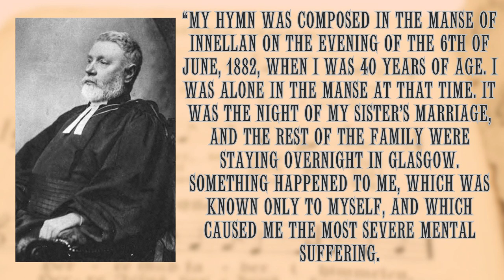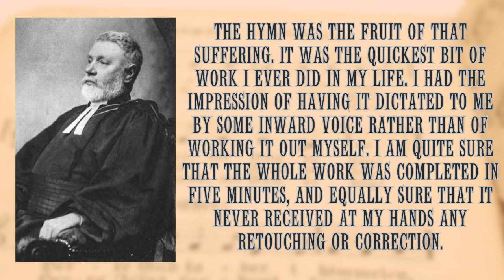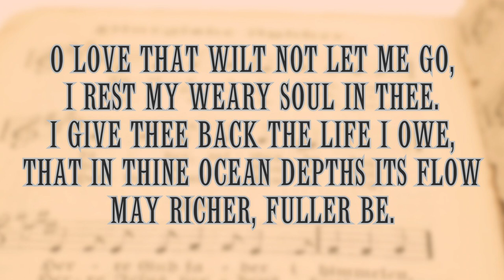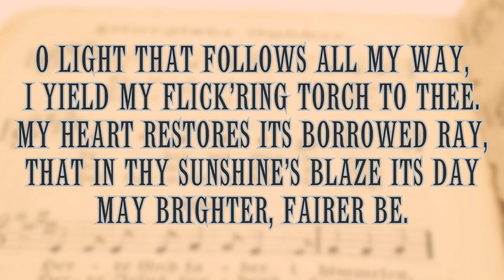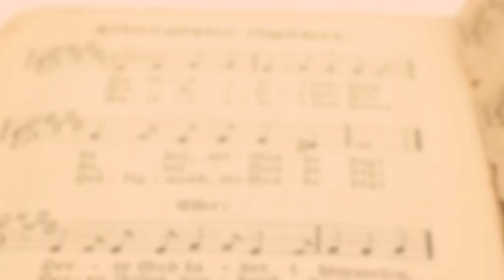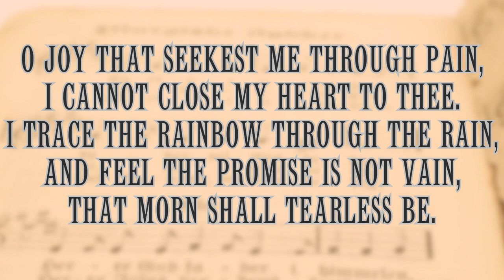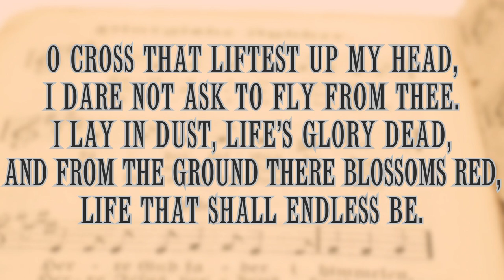O Love That Wilt Not Let Me Go | story behind the hymn | hymn history | lyrics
A touching song written by a blind man in a time of sadness. His words show his wonderful faith in looking to Jesus as the source of love, light, joy - and crosses to bear.

Sources I used for this video:
- Frank Colquhoun. Preaching on Favourite Hymns. 1986. Mowbray: London
- John Mclelland. The Ambassador Book of Great Hymn Stories. 1994. Ambassador Productions Ltd: Belfast
- Kenneth W. Osbeck. 101 Hymn Stories. 1985. Kregal Publications: Grand Rapids
- Ian Bradley. The Penguin Book of Hymns. 1989. Penguin Group: London

LYRICS:
1. O Love that wilt not let me go,

2. O light that followest all my way,
I yield my flickering torch to thee;

3. O Joy that seekest me through pain,

4. O Cross that liftest up my head,